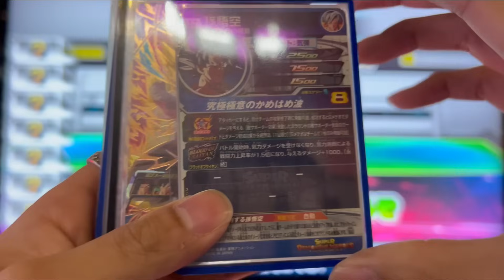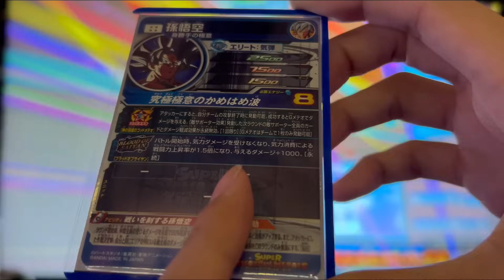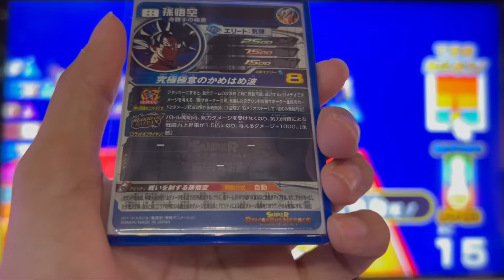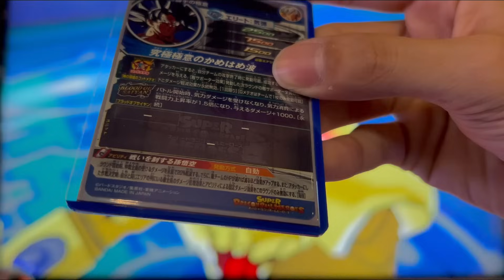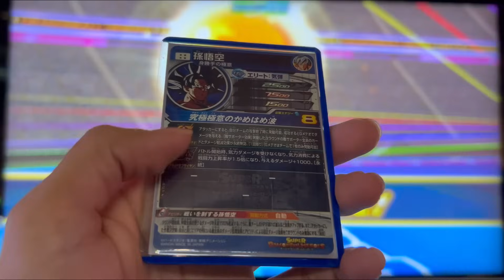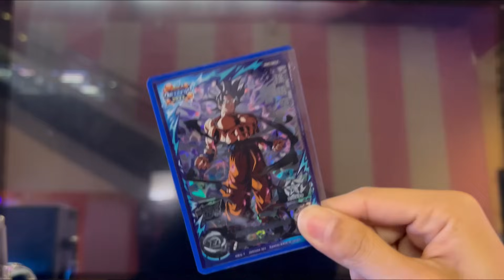【負ける気がしない鋼鉄性能】ＭＭ1弾SEC孫悟空(身勝手の極意/ブラッドオブサイヤン)を使ってみた！【スーパードラゴンボールヒーローズメテオミッション】